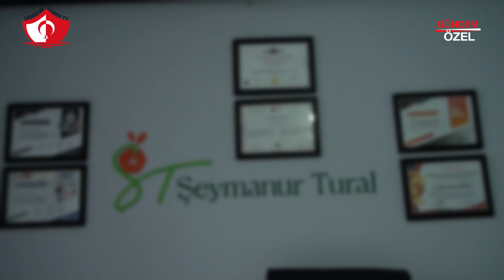Sağlıklı Beslenme ve Diyet Üzerine Şeyma Nur Tural İle Röportajı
Beslenme ve diyet konusunda doğru bilinen yanlışları ve sağlıklı kilo verme stratejilerini öğrenmek ister misiniz? Gümüşhane Üniversitesi Beslenme ve Diyetetik mezunu Şeyma Nur Tural ile yapılan bu röportajda sağlıklı beslenme ipuçları ve beslenmeyle ilgili merak edilenler konuşuluyor. İzleyin ve sağlıklı yaşam yolculuğunuza adım atın!